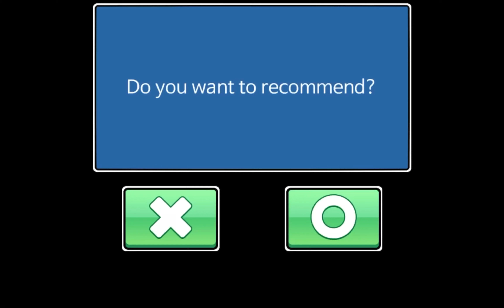Jump Ball Quest Designer Map #1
Designer Map is user created map series
Here have Designer Map 2 ~ 10

Time and Map name :
0:00　designer2
0:08　designer3
0:17　Designer4
1:10　Designer5
1:19　Designer6
1:35　Designer7
1:45　Designer8
1:50　Designer9
1:55　Designer10